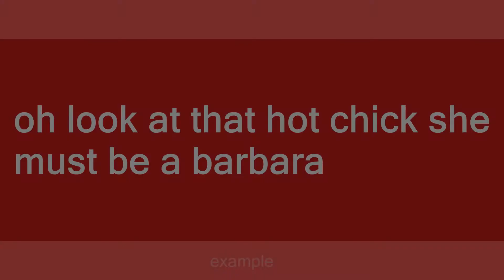barbara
Slang flashcards: